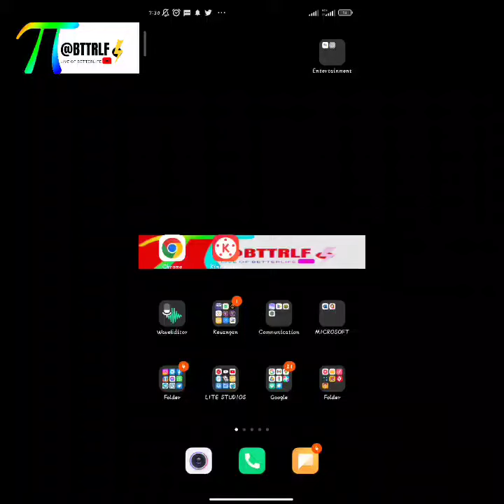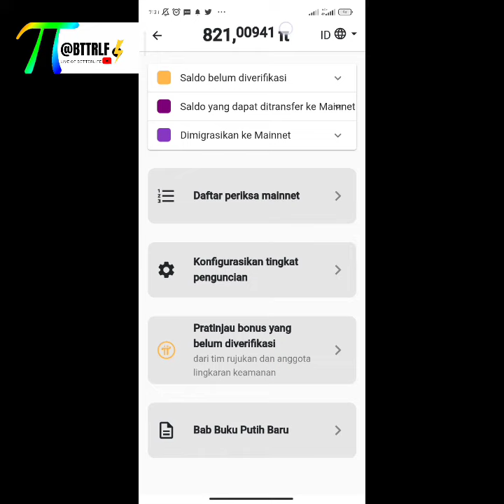mudahnya menambang koin Pi network - jangan lupa klik petir sebelum semuanya semakin syulit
Saya mengirimi anda 1π! Pi adalah mata uang digital baru yang dikembangkan oleh Stanford PhD, dengan lebih dari 35 juta anggota di seluruh dunia. Untuk mengklaim Pi Anda, ikuti tautan ini dan gunakan nama pengguna saya (justmine2410) sebagai kode undangan Anda.

Rpimarket

Rpinetworkinpakistan

Hpinetwork

pi network
pi network terbaru
pi network indonasia

pi network kari ini

Pi network terbaru hari ini

pi network roadmap kenapa harus ada 2 fase mainnet sih

pi network terbaru 2022

pi network angga andinata
pi network apa itu
pi network aman atau tidak

apa itu pi network
aplikasi pi network

infa pi netwark terbaru
informasi pi network terbaru

pi natwork hari ini

perkembangan pi netwark hari ini
pi network 2022
pi network 2022 latest update

info kyc pi network
info kyc massal pi network

cryptocurrency

cryptocurrency hari ini
rekomendasi koin cryptocurrency hari ini

mining crypto di android gratis
mining crypto gratis tercepat 2022
mining cryptocurrency

pi network

pi network penipuan atau tidak

pi natwork adalah

pi network abu sufyan

Pl network omerica

pa itu pi network
apekah pi netwark menghas ilkan uang
apa kabar pi network
pi natwork bank gaido
pi network benar atau tidak

pi network bisa ditairkan di mana pun
pi natwork bank

berita pi network hari ini

berita terbaru pi network

berita terbaru pi network hari ini
bank gaido pi network

berapa harga pi network
berita pi network

berita terkini pi network
beli mobil pakai pi network

berape harge pi network
belanja pakai pi network

Pl network trypto

pi network candra teja
Pi network thannmel

pi natwork cara wd

pi network cair
pi network tore team

pi network care kerja
cara kyc di pi network
cara verifikasi email pi network

cara kyc pi network
cara kyc pi network terbaru
cara verifikasi nomor talspon di pi network

cara dajtar pi netwark

cara mencairkan pi network

cara main pi network

cara daftar kyc pi network
cara kerja pi network
pi natwork dunia

PL network defi
PL network dubei

pi network di indonesia

pi natwork di indodax

daftar pi network
duniyar pi network
Dompet pi network

tjandra tedja
yusuf denata

barter

pi network

pi natwork update

pi market indonesia

Pi market
pi network kyo verifiation
pi network indonasia terbaru

info pi

info pi network

into pi tebaru

info pi tebaru kari ini
info pi hari ini
info crypto

pi coin

pi network e-commerce

pi network konsesnsus

pi exchange global
pi network utilitas
 pi network utilitas

pi brainstorm

pi natwork toreteam

pi network brainstorm

komunitas pi network

pi network metaverse

pi network NFT

P1 network blokchain

pi network praof of trust

Pi network bank

berapa karga coin pi network

pi network terbaru mainnet
pi network updare listing

pi natwork update listing harga
sekedar info

KPIG,pichainmall,pipet,picoreteam,pimarket.